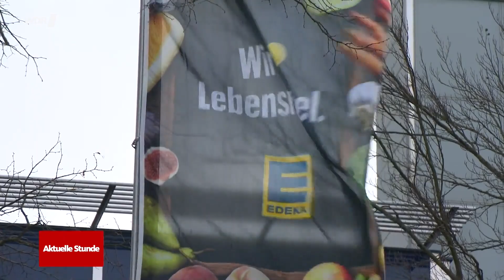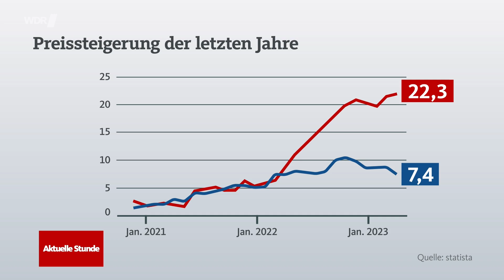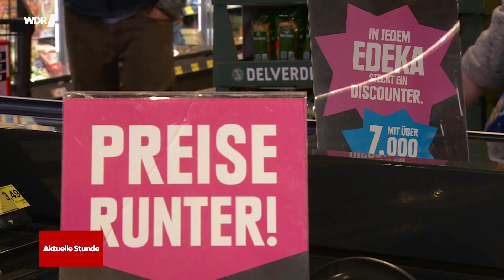Edeka vs. Mars & Co.: Leere Regale wegen Streit um Preise | Aktuelle Stunde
Wer gern Schokoriegel isst, hat es vielleicht schon mitbekommen: In einigen Edeka-Filialen herrscht Leere in den Regalen. Denn seit Monaten gibt’s richtig Streit zwischen der Supermarktkette und verschiedenen Marken, darunter auch Mars.

Der Grund: Die Hersteller verlangen höhere Preise vom Supermarkt. Edeka will sich darauf nicht einlassen und hat jetzt öffentlich zurückgeschossen: Die Unternehmen seien gierig.

Aber geht es wirklich nur um einen internen Preisstreit oder steckt vielleicht auch Marketing dahinter? Wir haben uns umgehört.